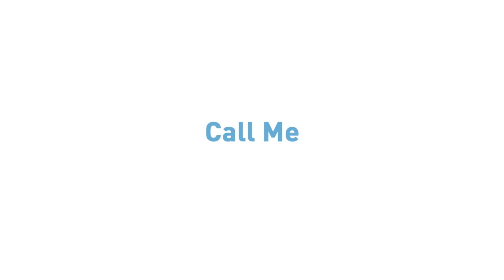🧸 POCOYO FRANÇAIS - Jouer et Partager avec les Amis [61 min] | DESSIN ANIMÉ pour enfants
✔️ Joue avec Pocoyo dans cette compilation spéciale de dessins animés et apprends l’importance du partage ! Pocoyo, Pato et Elly sont heureux avec leurs nouveaux jouets, mais ils savent qu’ils s’amuseront davantage s’ils les partagent avec leurs amis. Ne rate pas cet épisode spécial sur l’importance de jouer et de partager !

Regardez votre épisode préféré en cliquant sur l'un des titres suivants:
00:00:00 La dispute
00:06:38 Un chant de Noël de Charles Dickens
00:23:20 Bébé Oiseau fait des siennes
00:29:53 Double jeu
00:36:29 Le téléphone de Pato
00:42:56 Les biscuits d'Elly
00:49:25 Le grand match de foot
00:55:31 Maman poule
01:01:22 Le Martien fâché

😡 La dispute 😡
Pocoyo et Pato se disputent, pour de vrai. Ils sont tellement fâchés qu’ils construisent un mur pour être séparés.

🎅 Un chant de Noël de Charles Dickens 🎅
Épisode basé sur le classique "Un chant de Nöel" de Charles Dickens. Un après-midi d'hiver, Pocoyo et ses amis jouent dans la neige.

🔴 Bébé Oiseau fait des siennes 🔴
Pocoyo et Pato jouent avec leur nouvelle balle. Tout d’un coup, la balle s’en va toute seule et nos amis doivent la poursuivre.

🤾 Double jeu 🤾
Pocoyo veut jouer au ballon, mais Pato est têtu : lui il veut jouer sur la balançoire.

📱 Le téléphone de Pato 📱
Pato a acheté un téléphone portable tout neuf.

🍪 Les biscuits d'Elly 🍪
Elly invite ses amis à prendre le thé, mais ils ne veulent pas y aller parce qu’ils savent qu’elle devient très autoritaire lors de ses gouters.

⚽️ Le grand match de foot ⚽️
Roberto prépare Nina à jouer un match de football contre l'équipe de Pocoyo. Qui remportera le Championnat du Monde Pocoyo?

🐥 Maman poule 🐥
Pocoyo trouve trois poussins orphelins et décide de s’en occuper.

😡 Le Martien fâché 😡
Un martien en colère découvre le chemin vers le monde de Pocoyo et annonce qu’il veut être le roi.